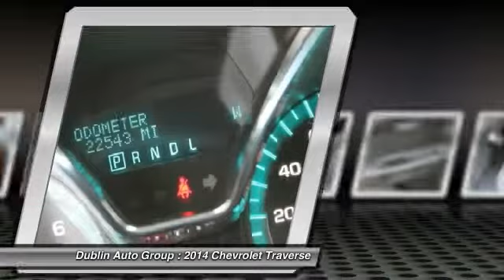2014 Chevrolet Traverse for sale in Dublin, CA - Dublin Chevrolet, Cadillac, Buick, GMC an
2014 Chevrolet Traverse  - Stock#: CR4821 - VIN#: 1GNKRHKDXEJ114528

Check out this 2014 Chevrolet Traverse.   PREVIOUS DAILY RENTAL. Prices do not include government fees and taxes, any finance charges, any dealer document processing charge, any electronic filing charge, and any emission testing charge. brbrLooking for a great deal on a gorgeous 2014 Chevrolet Traverse? Well, weve got it! This SUV is nicely equipped with features such as Preferred Equipment Group 2LT (8-Way Power Driver Seat w/Power Lumbar, Auto-Dimming Inside Rear-View Mirror, Body-Color Bodyside Moldings, Enhanced Driver Information Center, Front Fog Lamps, Heated Driver &amp; Front Passenger Seats, Leather-Wrapped Steering Wheel, Rear Audio System Controls, Rear Power Liftgate, Redundant Audio Controls on Steering Wheel, Tri-Zone Automatic Climate Control, Universal Home Remote, and Variable Effort Power Steering), Traverse LT 2LT, 3.6L V6 SIDI, 6-Speed Automatic, FWD, Cyber Gray Metallic, Ebony w/Premium Cloth Seat Trim, 4-Wheel Disc Brakes, 7-Passenger Seating (2-2-3 Seating Configuration), Fully automatic headlights, One Owner Carfax, and Previous Rental. Dont be surprised when you take this superb Chevrolet Traverse down the road and find yourself enamored with its handling and falling in love with REAL driving all over again. Contact the dealership today.